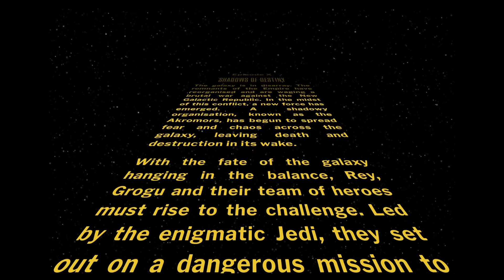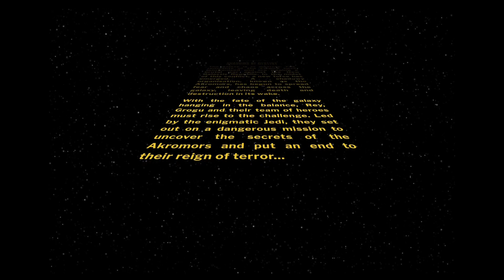Star Wars Episode X: Shadows of Destiny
StarWars Episode X: Shadows of Destiny the original pitch based on the characters created by GeorgeLucas/Lucasfilm, Fairview Entertainment and Golem Creations.